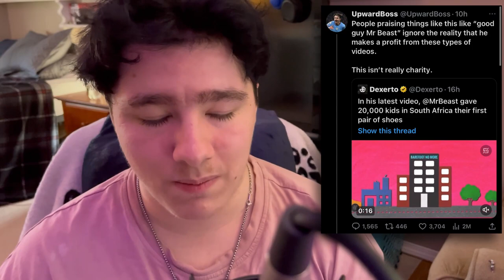Twitter Tried Cancelling Mr.beast Again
Ahh, Twitter. Yes. The app with tons of smart individuals... yes this is sarcasm.

New vid Friday, i hope you will enjoy it and i hope you enjoyed this one!